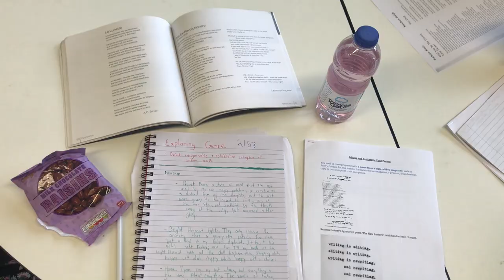ISEP in Action! Study Abroad Experiences November 2019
Check out some experiences our ISEP in Action Vloggers are having on their study abroad programs throughout the world! These are just some of their moments from the middle of their Fall 2019 semester abroad over the month of November.

ISEP in Action Vloggers act as ambassadors for their home and host universities while studying abroad. They are our visual window into the many educational, cultural and personal development opportunities available on ISEP programs.